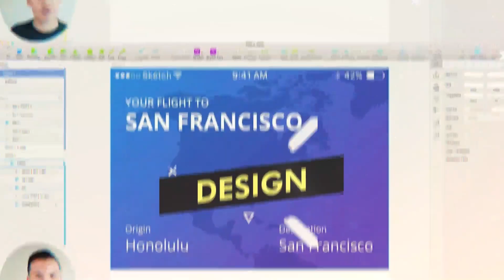Search Box Design Tips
Search Boxes are so common and commonly confusing. Designing good search boxes can be the difference between success and failure in your UI projects. I'll show you a few of the most important things to consider when you are designing your search boxes.